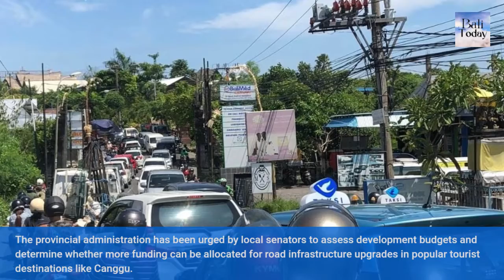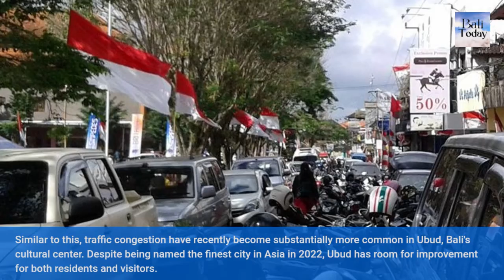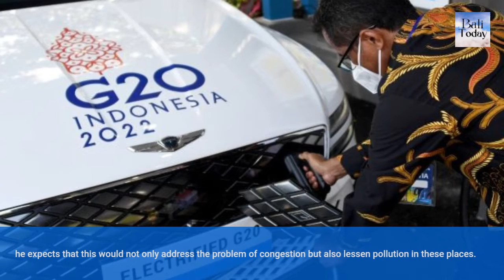The Governor of Bali asks people stop complaining about traffic jams | Okt 2022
The Governor of Bali asks people stop complaining about traffic jams